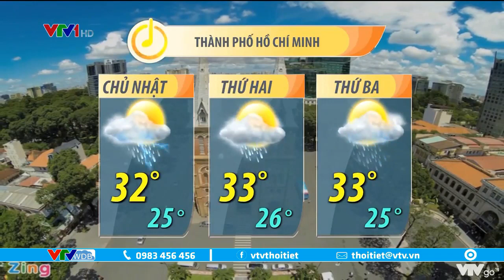Bản tin thời tiết 6h15 - 23/7/2022: Miền Bắc nắng đến giữa tuần sau | VTVWDB